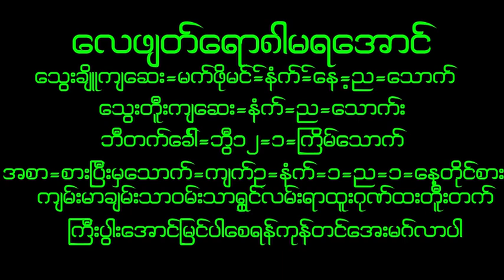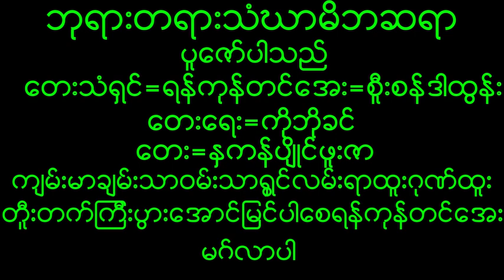October 11, 2024